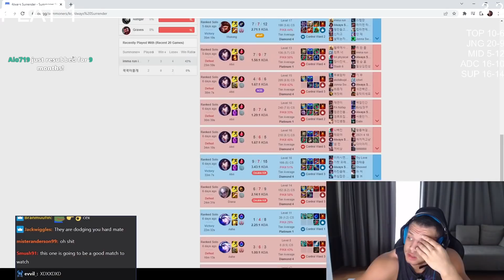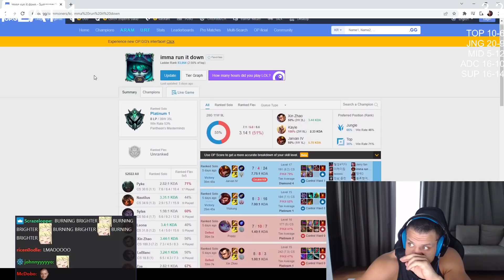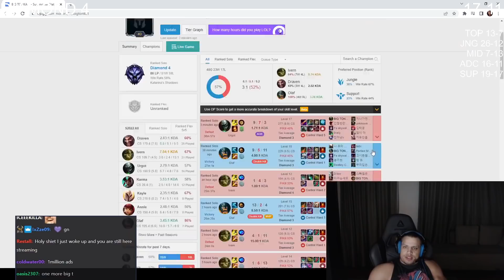TYLER1: NO MORE LOW ELO KOREA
00:00 intro
05:14 ivern mid broken
11:22 unkillable ivern
19:33 olaf 1v9
27:42 quinn top
37:14 outro